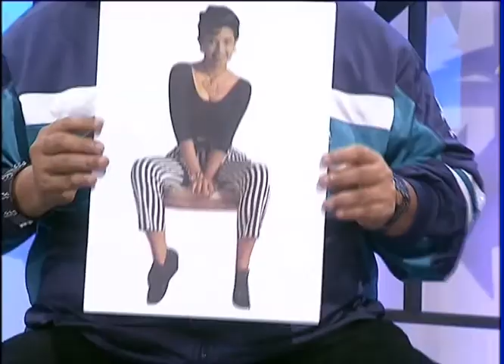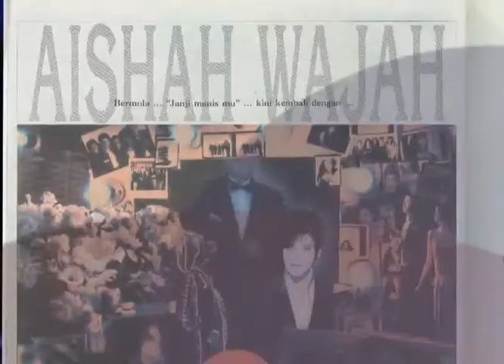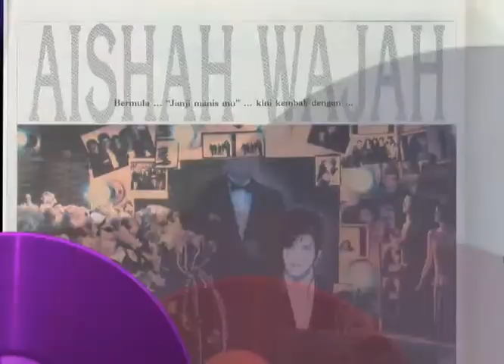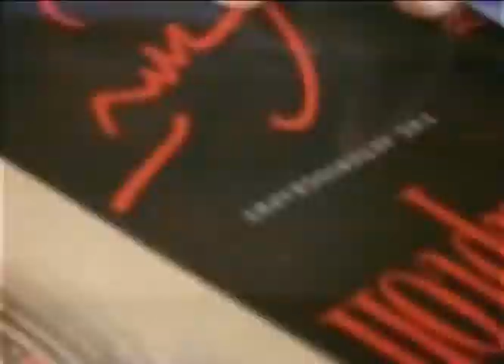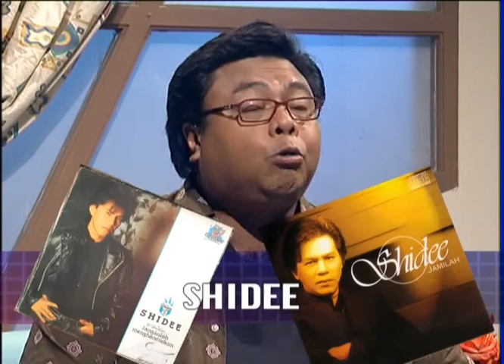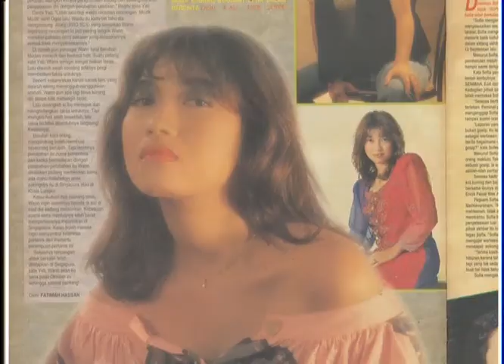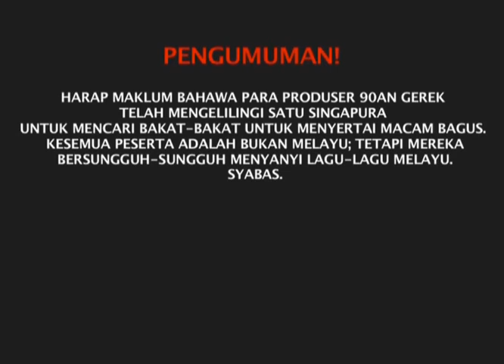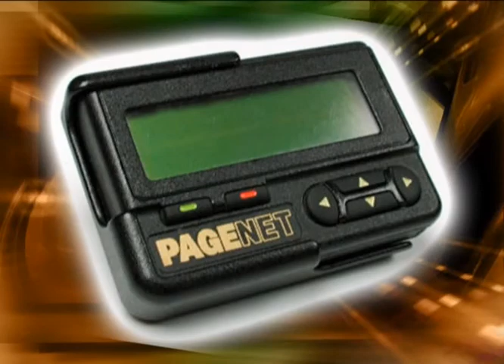90an Gerek Ep 2